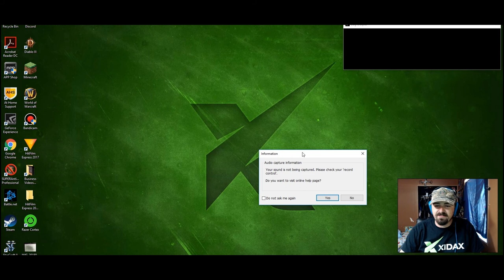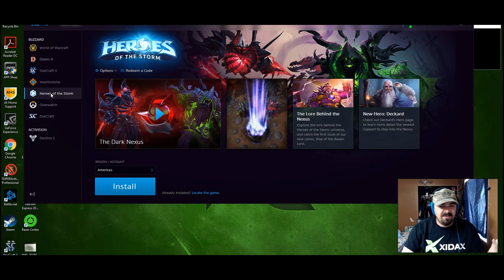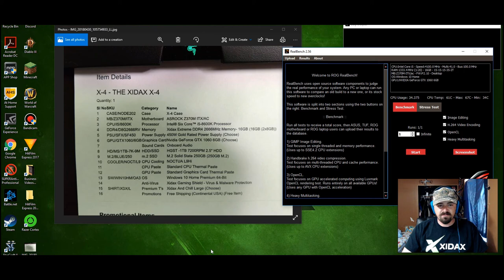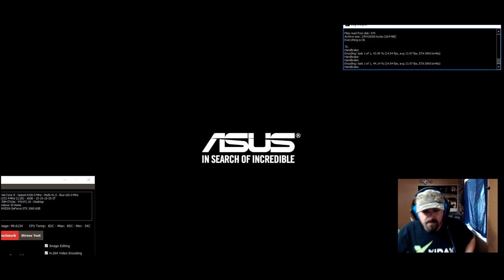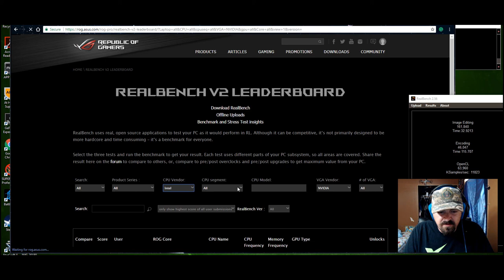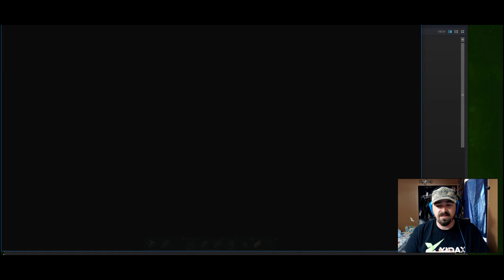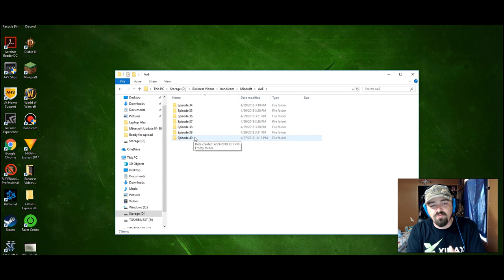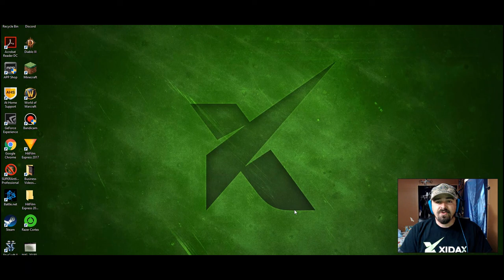Progress Update & Benchmark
Just a bit of an update and revealing my new system.

All Music was done by:
(with the exception of the one song included in the benchmark software provided by ASUS ROG.)